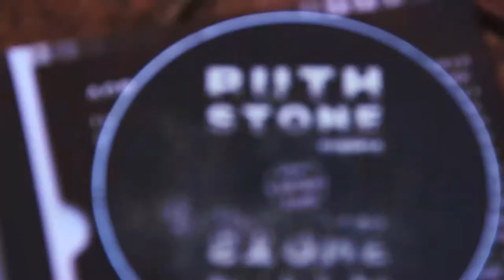Ruth Mora te invita a su show en La Plaza